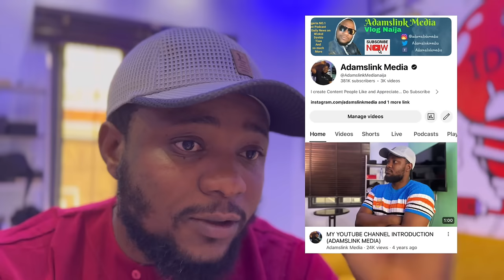What Happened to WIZKID & Portable in London with Skepta